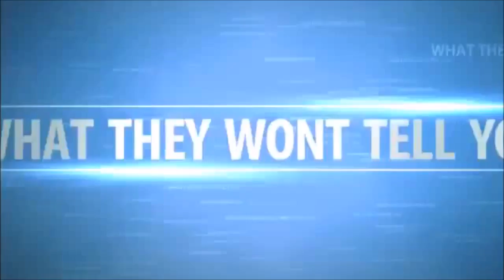BLACK ROBES - Now BLACK SUITS - The EVIL RULING PRIESTHOOD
Do you know what the Black robe means? Those who rule over you wear the black robe. You must learn what it means. Education, courts and churches. It is all connected to the Evil priesthood.